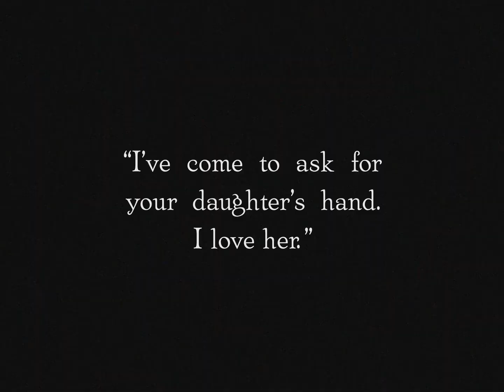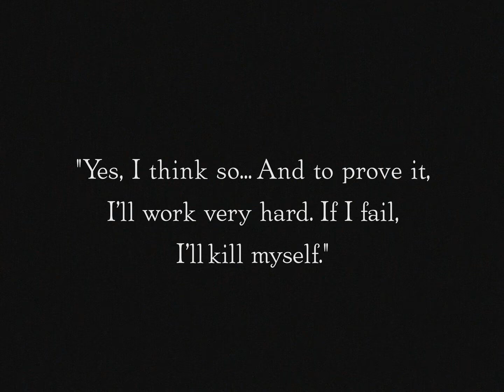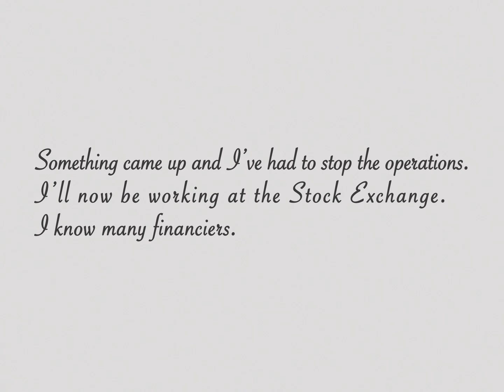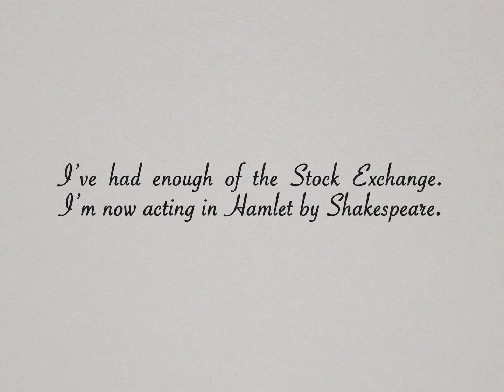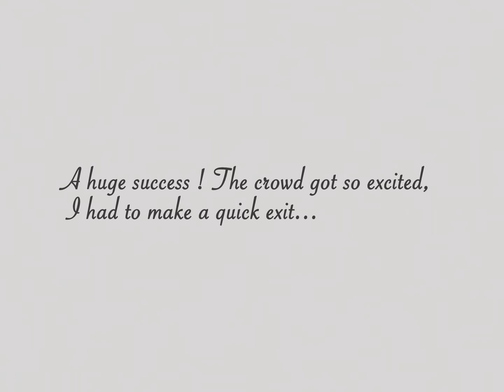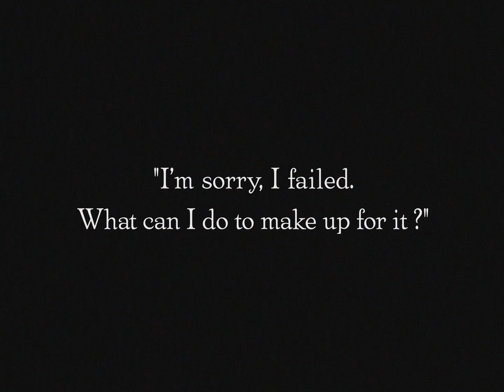Buster Keaton - Daydreams (1922) (Comedy/Short) (1080p HD)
Directed by Buster Keaton, Edward F. Cline
Written by Buster Keaton, Edward F. Cline, Roscoe 'Fatty' Arbuckle
Cinematography: Elgin Lessley
Distributed by First National Pictures
Release date: November 1922

Plot
A young man (Buster Keaton) tries to impress the father of the woman that he loves.

Cast
Buster Keaton as The Young Man
Renée Adorée as The Girl
Edward F. Cline as The Theater Director (uncredited)
Joe Keaton as The Girls Father (uncredited)
Joe Roberts as The Mayor (uncredited)